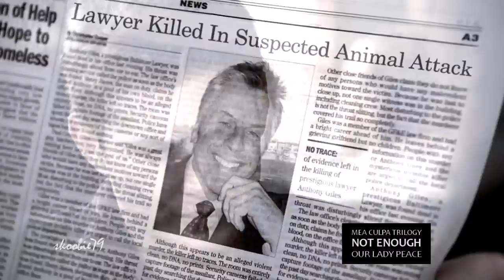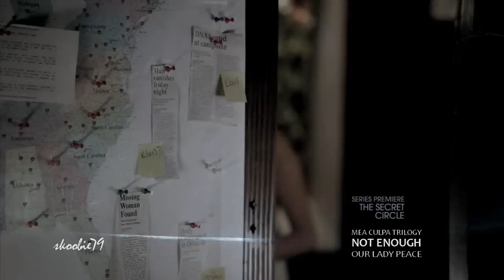SPN / TVD - Not Enough [Dean Elena Damon, Mea Culpa Part 3]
* HD * READ THE STORY / PART 3 OF MEA CULPA TRILOGY *

Show: The Vampire Diaries / Supernatural
Couples: Dean♥Elena / Damon♥Elena
Song: Not Enough / Our Lady Peace
Program: Sony Vegas Pro 10, Audacity 1.3.9, Adobe Photoshop CS5

HONORS / 7 - 14 NOVEMBER 2011:

#64 -- Most Discussed (This Week) -- Entertainment -- India

#8 -- Top Favorited (Today) -- India
#2 -- Top Favorited (Today) -- Entertainment -- India
#60 -- Top Favorited (This Week) -- Entertainment -- India

#28 -- Top Rated (Today) -- India
#10 -- Top Rated (Today) -- Entertainment -- India
#79 -- Top Rated (This Week) -- Entertainment -- India

TWO GIANT HUGS:

1. Sweet, sweet Christy (TheC1684) for sharing her fave song with me - it broke a 1.5 year  creative block in 1.5 minutes!

2. My real life BFF Honey for explaining about a 100 times why should Elena choose... the guy that she does (and not the one I REALLY wanted her to!) :P

THE STORY:

So, after almost 1.5 YEARS (!!!) since 'Mea Culpa' (July 28, 2010) - here's the conclusion of the series. I'm sorry for the horrible delay *hangs head in shame* and I hope your wait is worth it!

We pick up right after Elena runs into Dean outside the Mystic Grill... and Damon sees them together.

Dean is not only upset to see Elena with another guy, he's stunned to see her with Damon, his worst nightmare. Damon, too, is devastated to have Dean back in town, and loses his cool and control over his vampire tendencies. It's tough for all three: Elena is torn between her deep, longtime love for Dean, and her new but committed relationship with Damon; Dean has to choose between his love for Elena and his duty as a hunter; and Damon must overcome the fact that he is, after all, a 'monster', and try to be the man Elena wants him to be.

I can't say any more without giving the choice away, so see for yourself, and feel free to rant and rave afterwards :) xoxo

(Coz you never know when I'll be ERASED o_O)